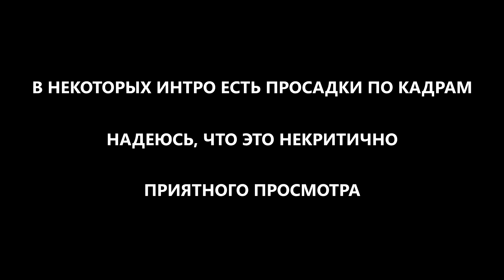СИНДЕЛ - ВСЕ ДИАЛОГИ В MORTAL KOMBAT 11 | МОРТАЛ КОМБАТ 11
MORTAL KOMBAT 11 Sindel All Intros Dialogue Character
Все вступительные диалоги (интро) Sindel в МК 11